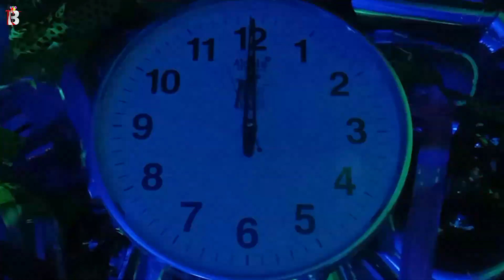Nivedita Happy Birthday - Birthday Video Song | Birthday Songs With Names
Happy Birthday Nivedita from Billion best Wishes. May this year bring you endless joy, success, and unforgettable moments. Here's to achieving all your dreams and making every wish come true. Have an amazing day filled with love and laughter! 🎂✨
Singer: Panjery

Hey Nivedita!